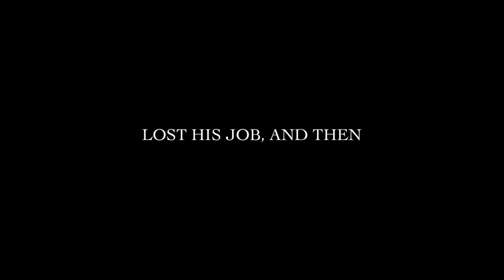LET'S EAT LOLLY teaser 1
An eccentric toy tycoon ventures out into the desert and unwittingly becomes the object of someone's ( or some thing's ) meal plan.  A debut film from creature/character artist Lee Romaire.